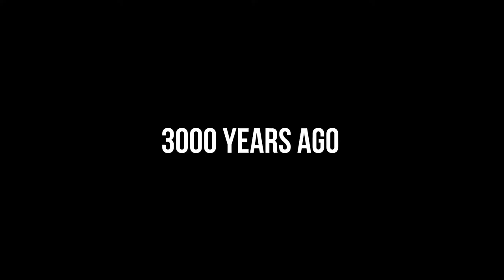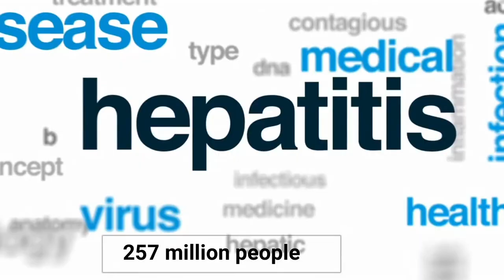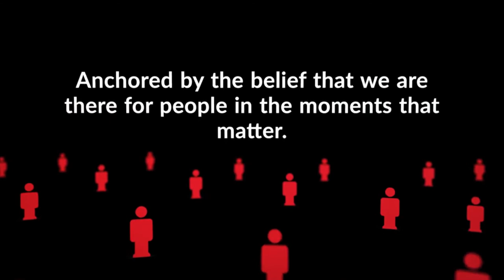Chesterfield Video Uk